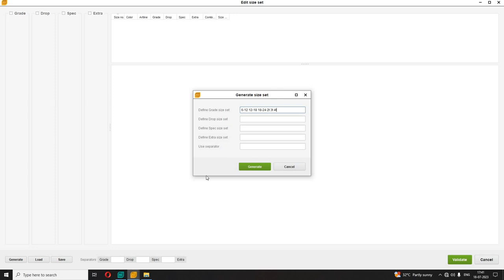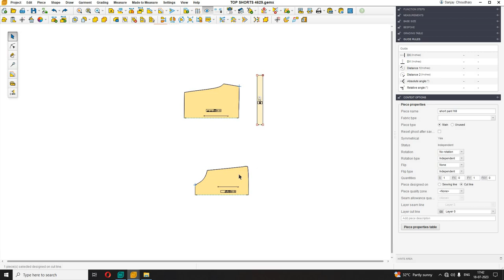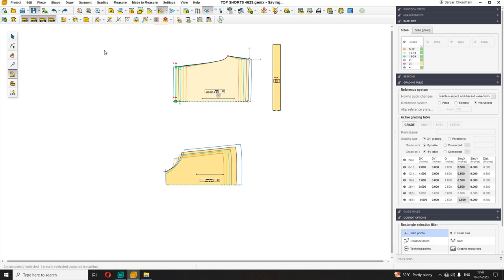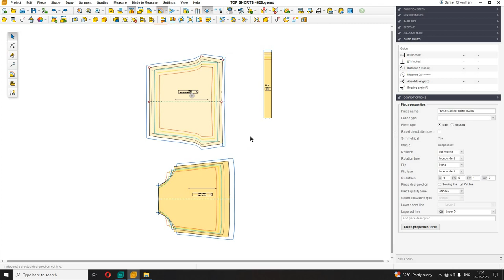top shorts pattern !! top short pattern biginar ke liye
anil kushwaha

vidio tim
anil kumar
Namaste frends  vidio me baat karenge garment me mens wear or womens wear ki pattern meking cad par kese banate h wo vi sadhar se bhasa me zero leval se cad pattern meking sikhaya jayega tools ke sathe pattern meking farmule ke sathe aa aao or sikho hamara vidio dekhne ke baad aapko lagega ki me kuch sikha h
etna hi nahi hamara vidio se aap pattern sikho or koyi vi garmet compani me jawo ge to bina dar ke pattern meking kar pawo ge me pichle 7 year se pattern meking katra aa raha hu mujhe 7 saal ka expiriyance h pattern me koyi vi kesa vi pattern ho aap savi kapattern aap ko sikhne ko milenge essliye hamara vidio dekhte rahe taki aapko harek din naya se naya dress ki pattern ki vidio milte rahenge
naye dress ki photo or messerment chart milte rahene essa vidio or sirf hamre chaynal par hi milega jo vi dress hogaunka pura solusan aapko milega esliye hamara vidio dekho or chaynal ko subskarab karlo taki naye naye tarike ki jankari milterahe